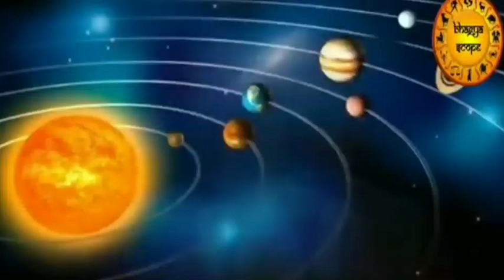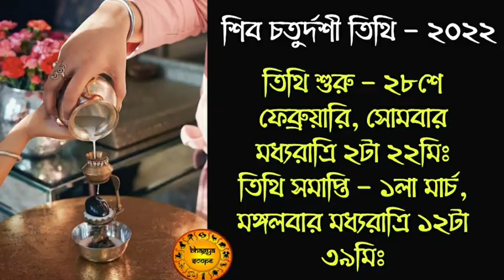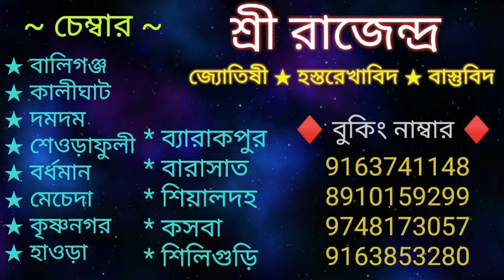শিবরাত্রির দিন এই ছবিটা গৃহের এই কোনে লাগিয়ে দিলে মান সন্মান বৃদ্ধি পায় | Shiv Ratri Totka